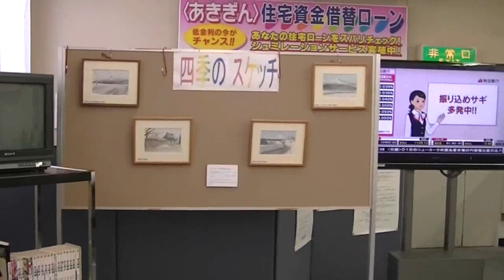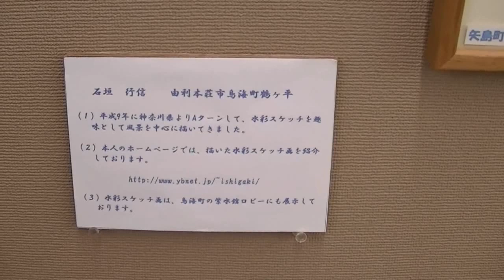2011年02月04日 私の水彩スケッチ展示（２）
私の水彩スケッチは、秋田銀行矢島支店のロビーにも展示されております。